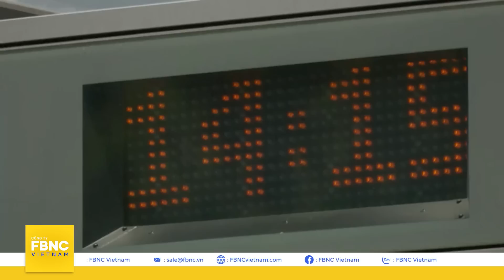Mưa lũ kinh hoàng, nắng nóng lịch sử ở Trung Quốc | Góc nhìn quốc tế 20/7 | FBNC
Mưa lũ kinh hoàng, nắng nóng lịch sử ở Trung Quốc | Góc nhìn quốc tế 20/7
Ký ức về “trận đại hồng thủy” khiến hàng trăm nạn nhân thiệt mạng ở Trịnh Châu năm ngoái vẫn còn in đậm trong tâm trí nhiều người Trung Quốc. Mùa hè năm nay, thiên tai tiếp tục hoành hành khắc nghiệt. Mưa lũ, sạt lở bủa vây hầu khắp các tỉnh miền nam. Cùng lúc đó, nắng nóng nghiệt ngã khiến 900 triệu người Trung Quốc phải khổ sở. Nguyên nhân do đâu? Biện pháp là gì? Cuộc chiến với biến đổi khí hậu đang diễn ra ở Trung Quốc như thế nào? Cùng lúc đó, châu Âu cũng không tránh khỏi
khủng hoảng khí hậu. Mời quý vị cùng theo dõi những câu chuyện về nỗ lực sinh tồn của con người, khi Mẹ Thiên nhiên đang nổi giận. Tất cả sẽ có trong chương trình Góc Nhìn Quốc Tế sau đây!

FBNC
ĐỒNG TIỀN THÔNG MINH - CUỘC SỐNG THÔNG MINH